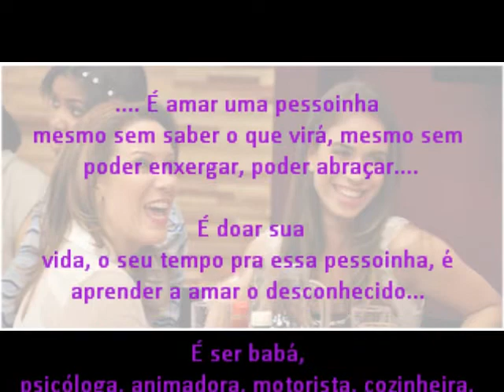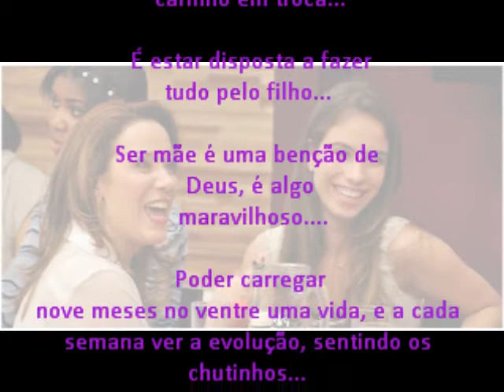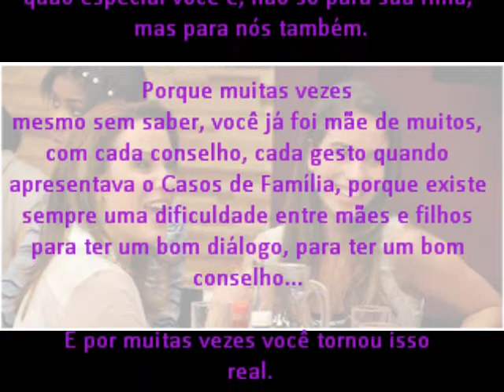Feliz dia Das Mães Regina Volpato.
Essa é uma homenagem do dia Das mães para nossa querida Regina Volpato. ACESSE: fcreginavolpato.blogspot.com.br